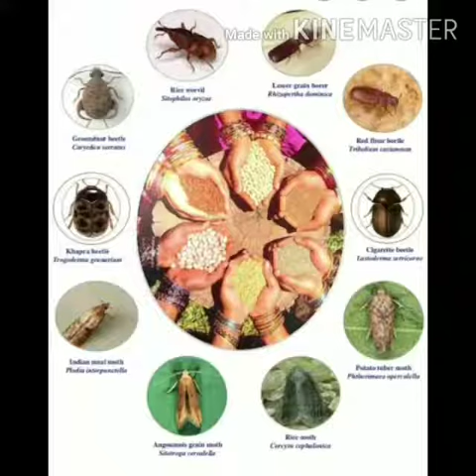Demonstration on control of stored grain pests